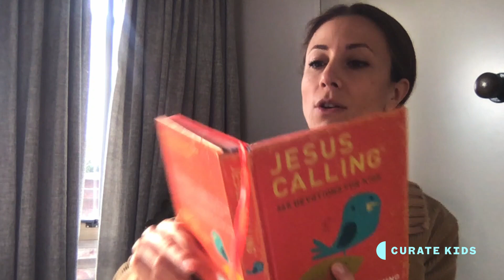Curate Kids - School Kids Episode13